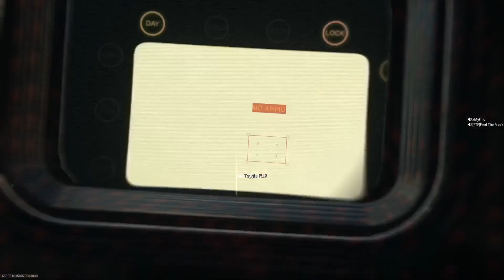MWII 20230829-30 I get mad at Fred (Last Stand Fail)